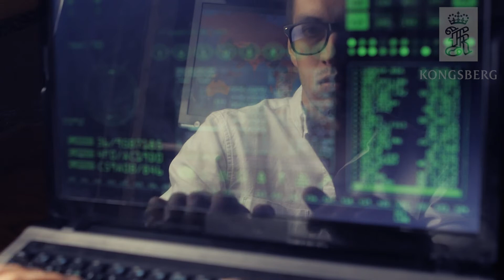VesselMan agreement on Kognifai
Kongsberg Digital and VesselMan have entered into a partnership agreement which makes VesselMan part of KONGSBERG’s digital ecosystem for the Kognifai platform.